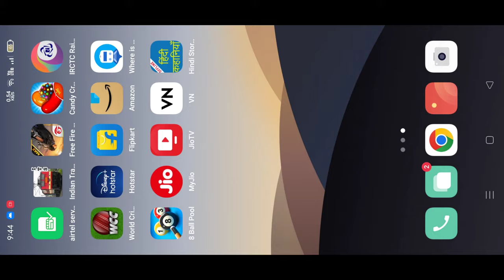Free Fire Me Lobby Change Kaise Kare || Free Fire Background Change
ff max lobby change
free fire me lobby kaise change kare
free fire max lobby change
free fire max ki lobby kese change kre
free fire max ki lobby normal free fire jesi kese kre
free fire india kese download kese kre
free fire max tips and tricks
change free fire max lobby 360°
change free fire max lobby 360 degree
change free fire max 360° lobby to normal free fire lobby
free fire max change 360 dgree lobby into free fire lobby
free fire max character lobby kaise change kare
free fire max ki lobby kaise change kare
how to change free fire max lobby into free fire lobby

free fire lobby edit
free fire lobby settings
free fire max 360" lobby
free fire max change free fire